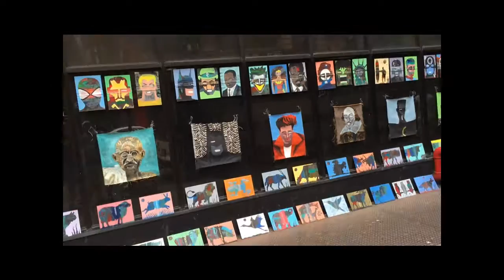Flatiron and Chelsea Street Art Scene - Teofilo Olivieri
Flatiron and Chelsea Street Art - lively works by Teofilo Olivieri at 23rd Street and 6th Avenue